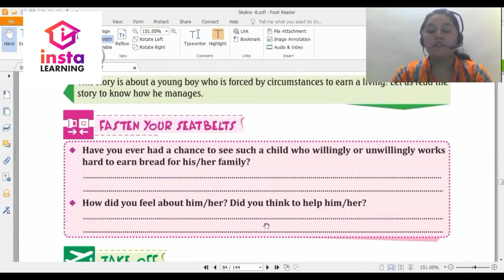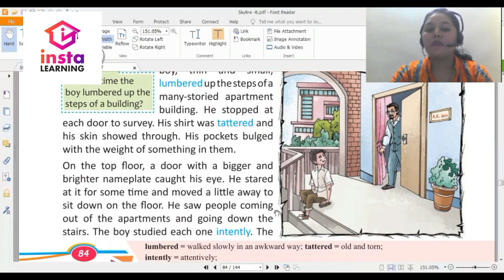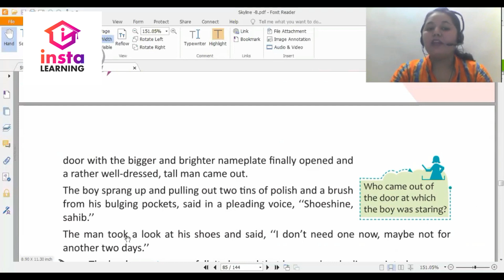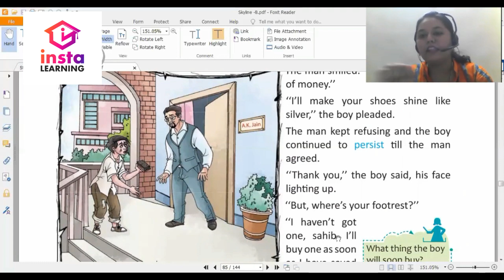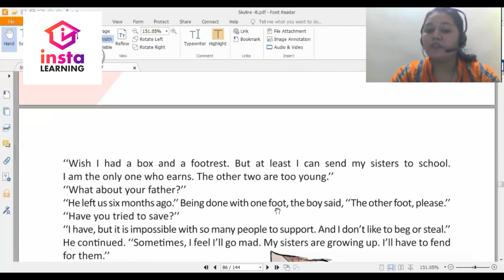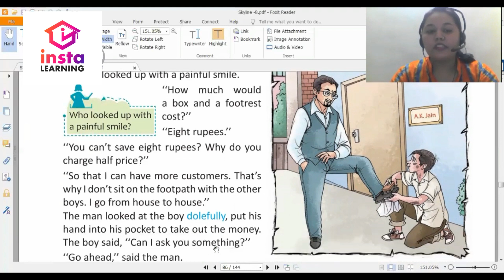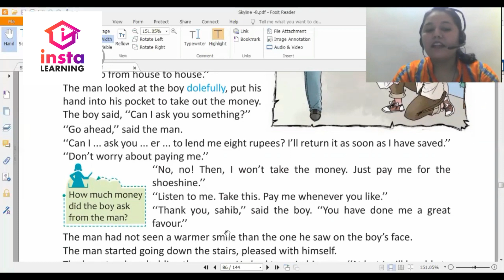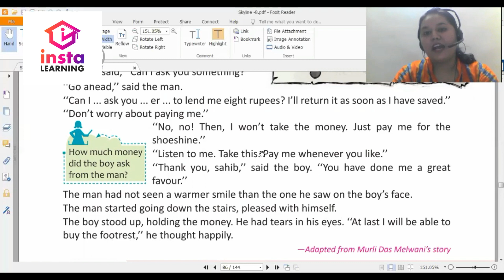Insta LEARNING | Skyline | Class 8 | Chap 10 | EIGHT RUPEES